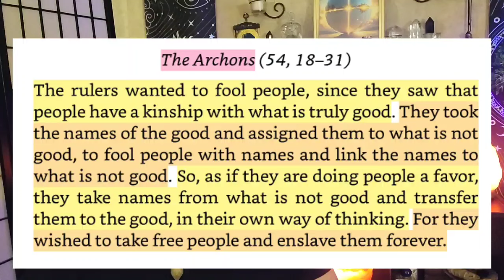Getting Right With God (Not Religion) / The Highest Aspect Of Consciousness - C [The Light]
NEW!! Channel Support (BuyMeACoffee) **Regular Drawings For Energy Pendants And More

STORE AND CONTACT LINKS:

Contact through the Etsy store for the
Sessions, Questions, and Consults; Plus The Pre-made and Custom Divine Energy
Pendants and Oils:

Script:

- Understand that everything you learn from the world is someone else's interpretation; which is usually going to be anchored by the influence of some authority that originally taught them. Let go of what you think you know.

- I can describe the same thing in different formats. GNOSTIC or Infinite Quantum Consciousness. It's all the same thing, but we want to go with what is familiar to the most people.

- The Secret Room.
- Forgive yourself for not being unable to solve a riddle that is literally impossible.
- Understand that the Highest God is not going to be mad at you for questioning authority and not simply accepting things because they say you must or be punished.
- Remove the labels. Pray to "The Highest Point of Pure Consciousness" to reach where we call "The Father."
- Ask for Instruction, Guidance, Wisdom, Understanding, Truth, Strength, and Love... In the truest meaning of those words.
- Ask for unseen obstacles and adversaries between you and it to be bound and removed.
- Forgive 'God' for ALL the times in life which you may not even remember; in which you blamed God for your suffering; as you were simply in ignorance of how everything actually works and cannot percieve or understand how everything is for your benefit and growth.
- Surrender everything you THINK you know about EVERYTHING.
- THINK ABOUT THIS FIRST... DON'T JUST SAY IT: Surrender your attachment to life as you know it, and all the things you think you want in order to make you happy. Let go and give permission for God to do what it needs to do and agree to follow where you are lead without resistance. This is awakening these parts WITHIN you.
- Forgive everyone who has ever hurt you in your life and let it go, understanding that everyone is in the same messed up confusing place that you are. Many of which were acting out a script that you cannot yet percieve it's purpose.
- MEAN IT.

- "OUR FATHER" PRAYER.
- PSALM 21, MODIFIED. (REMOVE Lord)
- Benedict Exorcism.

- Beware the Enforcers
- Keep it secret. Keep it safe.
- In the early days... You aren't yet strong enough to stand up to the onslaught that will come for you is you speak openly.
- If "AUTHORITY" insists that you must do it THEIR way...run. They will very quickly show that they are not actually in alignment with the Light.

- Share information, but it's not your place to "fix" people. It's theirs. They may be given a slightly different framework by Spirit.